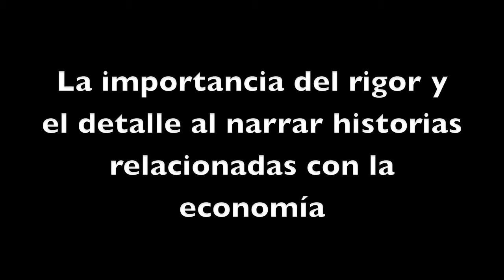Seguir la ruta del dinero - John Paul Rathbone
John Paul Rathbone, editor para América Latina del Financial Times en el Foro Visión América Latina 2040, con directores y editores de economía y negocios de Iberoamérica. El encuentro, organizado por CAF y FNPI, se realizó el 12 y 13 de julio de 2012.